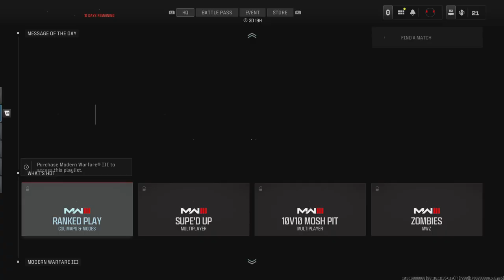Call of Duty_20240127124507